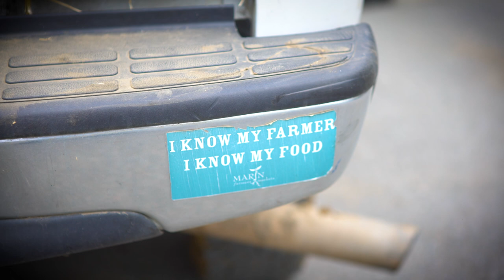Stories from the Farm: George Grossi & Son Dairy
Learn about Clover's Family Farms at George Grossi & Son Dairy.